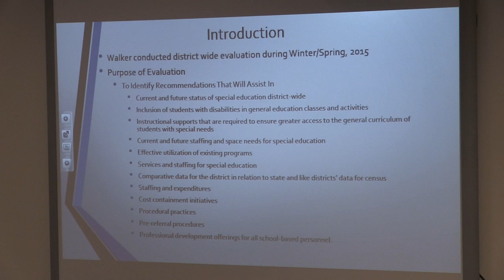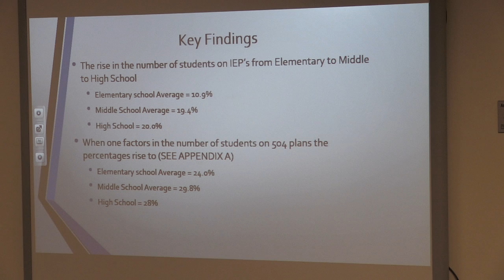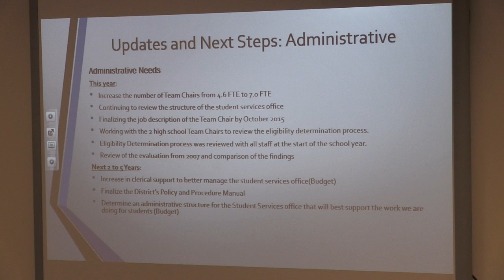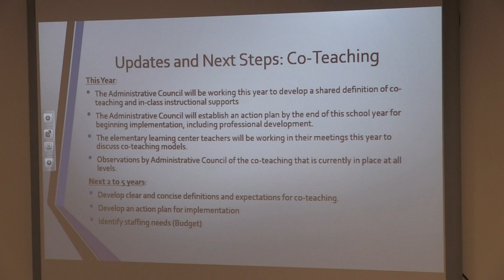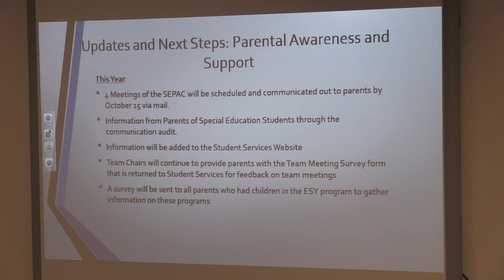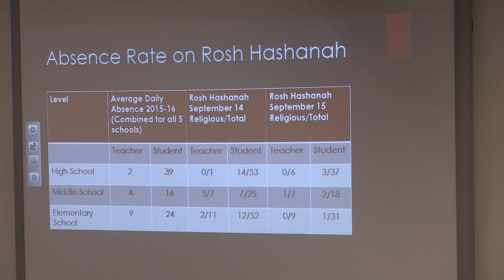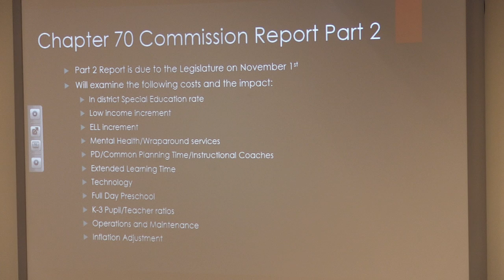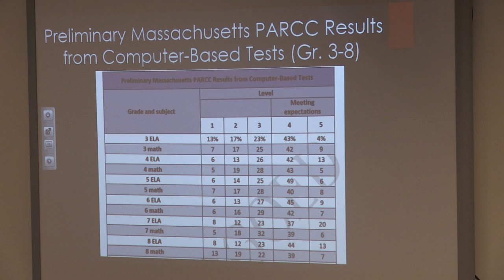School Committee 09.21.2015